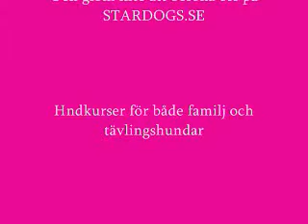Tävling på stardogs.se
Dags för tävling på stardogs.se